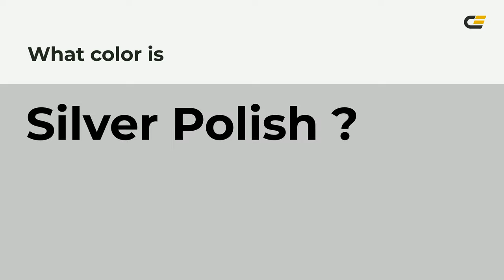Silver Polish color c6c6c6 hex color - Grey color - Cool color c6c6c6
What color is Silver Polish ? c6c6c6 hex color - Grey color - Cool color c6c6c6

Hex c6c6c6 Color Code is also known as Silver Polish color.